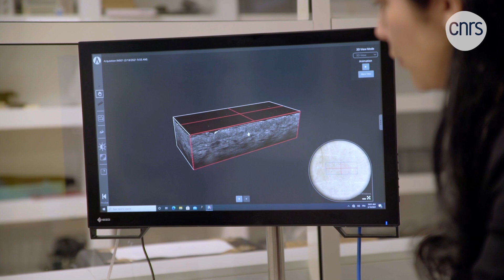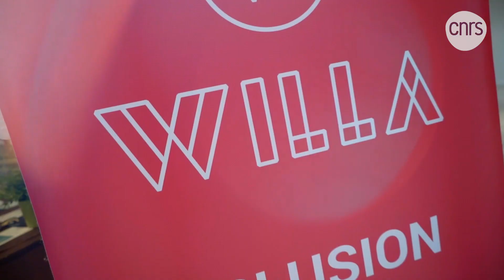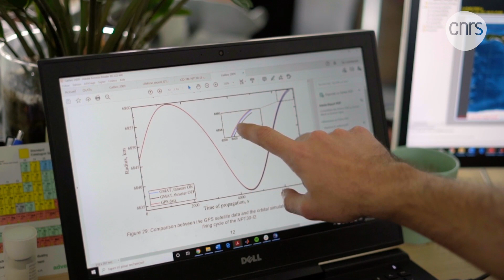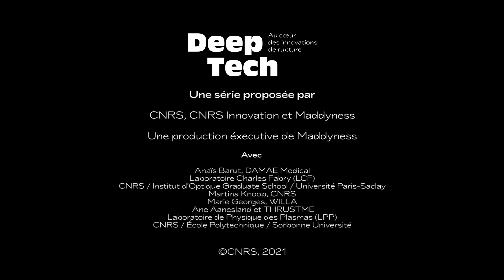Les femmes dans la Deeptech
Entreprendre dans la DeepTech quand on est une femme, est-ce plus difficile ? Quels sont les potentiels freins ? Comment les surmonter ? Entre manque de visibilité et discrimination positive, comment se faire sa place dans l’écosystème ? Quelques réponses dans cet épisode consacré aux FemmesEnScience et plus particulièrement dans la DeepTech.

Avec l'intervention de :
- Anaïs Barut, Présidente et cofondatrice Damae Médical
- Martina Knoop (CNRS), Responsable du Comité égalité et parité du CNRS
- Marie Georges, Présidente de Willa
- Ane Aanesland, CEO et cofondatrice ThrustMe

"DeepTech, au cœur des innovations de rupture", une série en cinq épisodes produite par le CNRS en partenariat avec Maddyness.